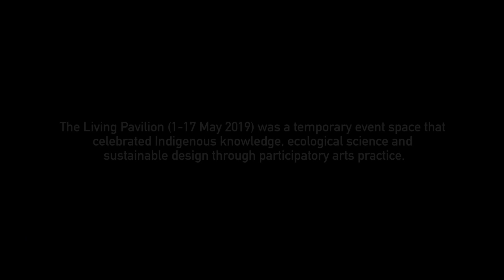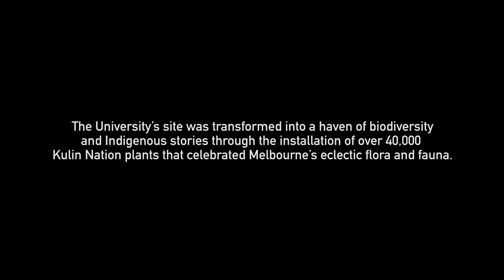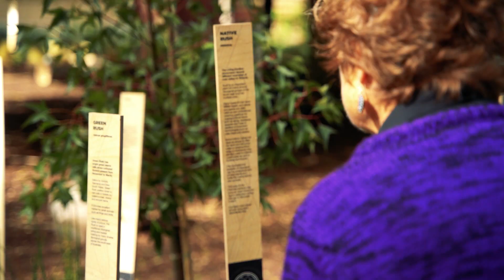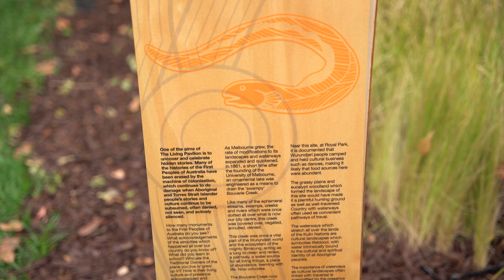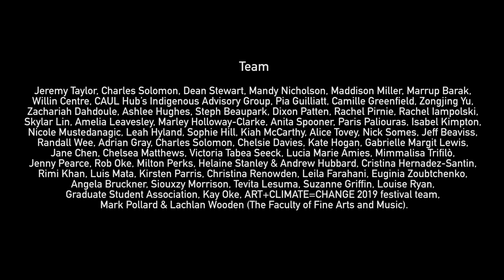The Living Pavilion (University of Melbourne)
The Living Pavilion (1 May - 17 May 2019) was a transdisciplinary project connecting Indigenous knowledge, ecological science, sustainable design and participatory arts.